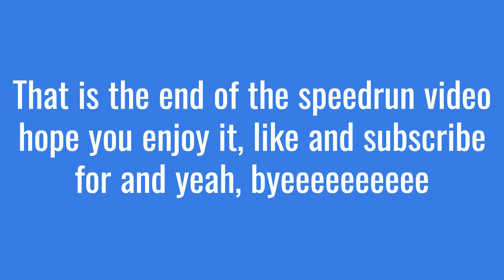Doors 2nd door 25 speedrun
This is the last video of 2022

my time is really good
so the place I came is 33rd place